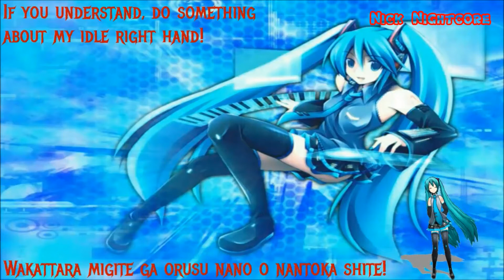Nightcore - World is Mine (Lyrics & Download)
World is Mine - Hatsune Miku